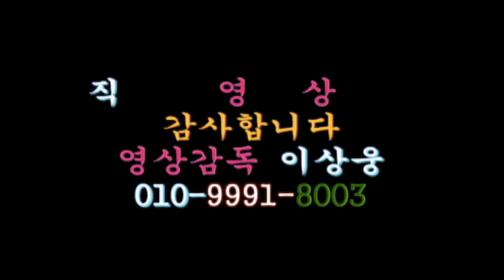가수 장원택(섭외:010-3501-2243)-보내는 마음_진웨뉘자선콘서트-전민우군돕기-신도림테크노마트_영상감독 이상웅-2015.07.28.